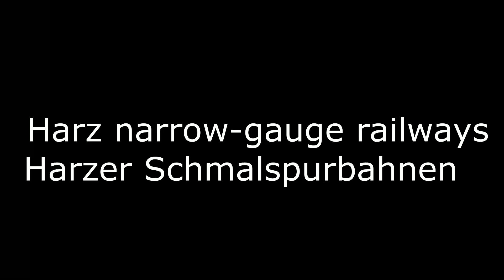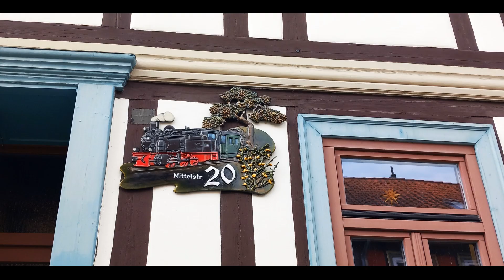Harz narrow-gauge railways / Harzer Schmalspurbahnen (2023)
* Harzer Schmalspurbahnen GmbH, Friedrichstraße 151, 38855 Wernigerode (Germany)

* The Harzer Narrow Gauge Railways GmbH is the largest narrow gauge company in Germany, with a total track length of 140.4 kilometers. The company has existed since March 13, 1991, and took over the narrow-gauge network in the Harz from the Deutsche Reichsbahn on February 1, 1993. The partner of the HSB is Landkreis Harz.